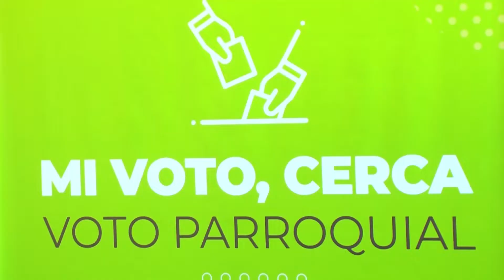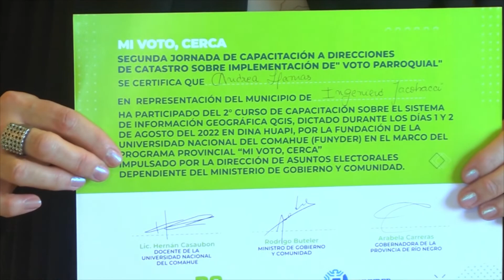Gobierno Provincial capacitó a 4 municipios que se suman al sistema de voto parroquial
Directora de Asuntos Electorales de la provincia, Yisel Bijarra.